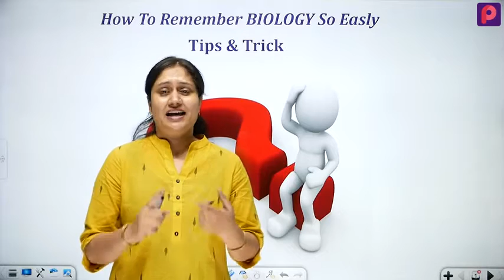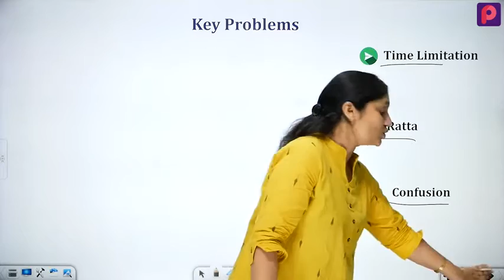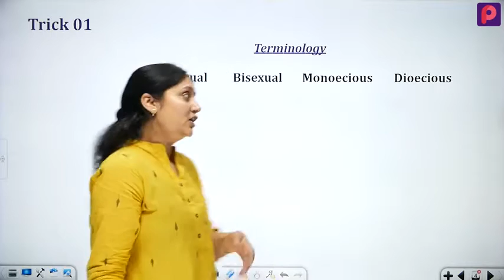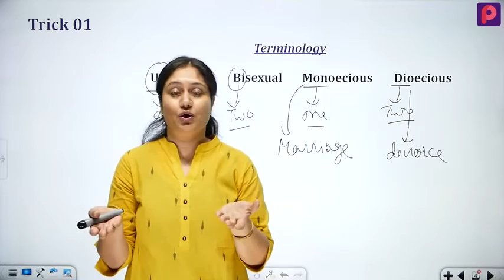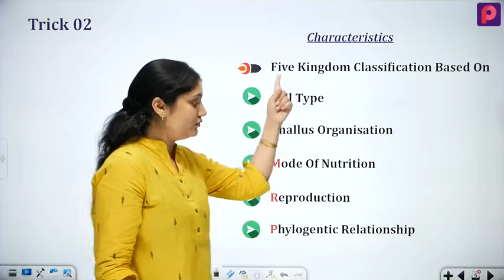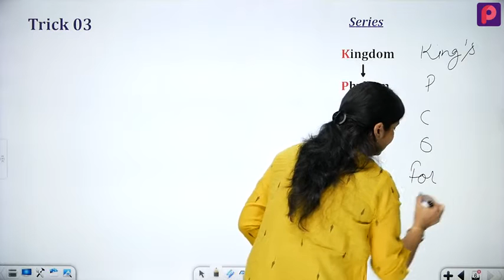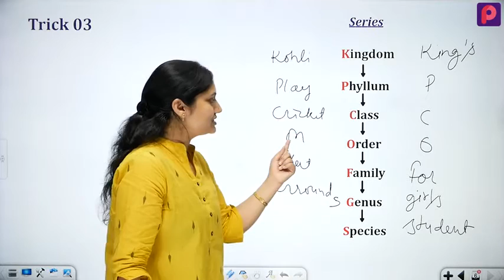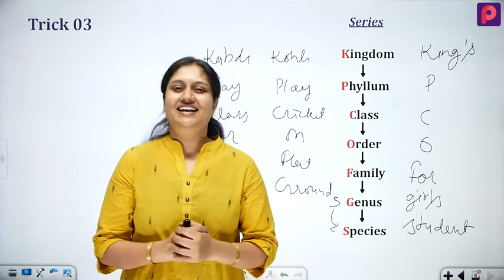How To Learn And Remember Biology Amazing Tips And Tricks - AR Knowledge